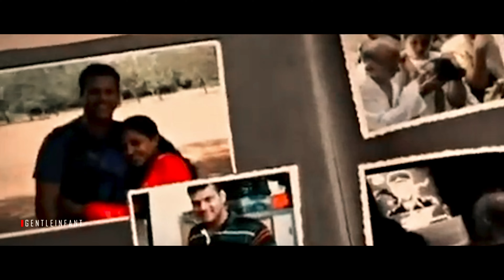Amaran Theatre Mashup || Sivakarthikeyan Mashup || Tribute to Sivakarthikeyan || GentleInfant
*If you are a copyright owner and want your work to be removed from our channel PLEASE contact us via email  or leave us a personal message here and we will remove your material right away. PLEASE DO NOT opt for a YouTube strike.